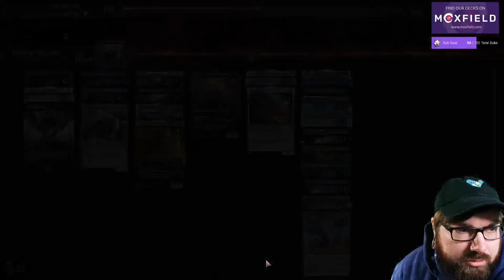Greasefang Means INSTA GG?! | Greasy Legends | MKM Explorer | MTG Arena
Match Timestamps:
00:00 Round 1
19:43 Round 2
33:52 Round 3
39:07 Round 4
48:16 Round 5
56:58 Round 6
1:04:41 Round 7
1:12:47 Round 8

Follow on Twitch to catch live content!

Follow on the other social media things to keep updated!